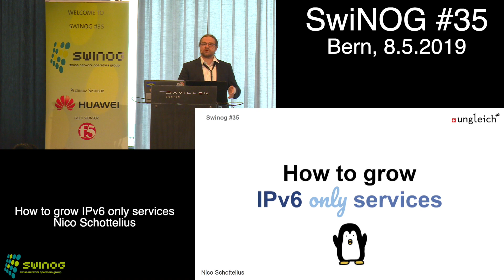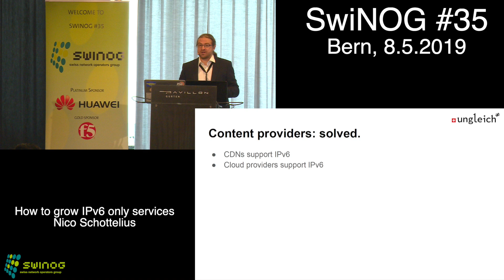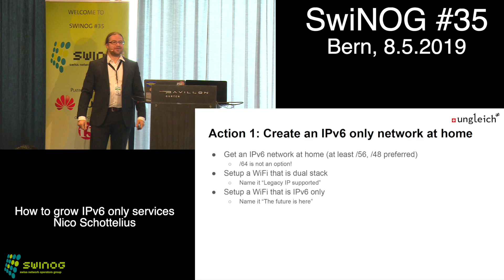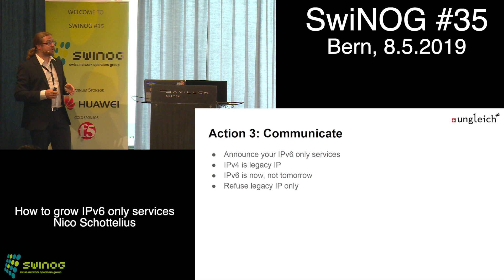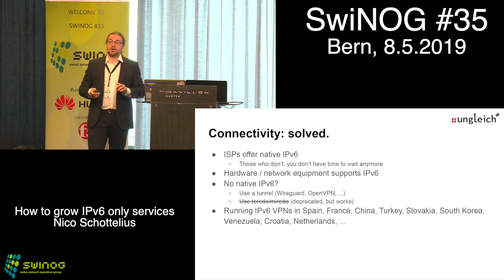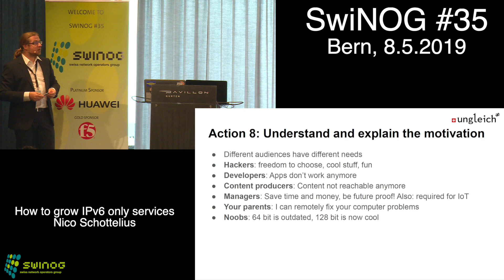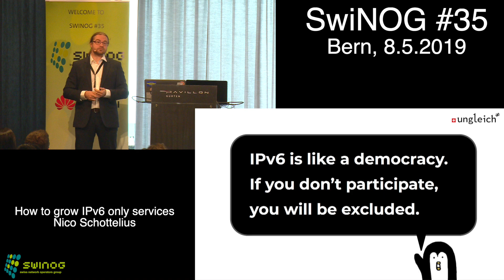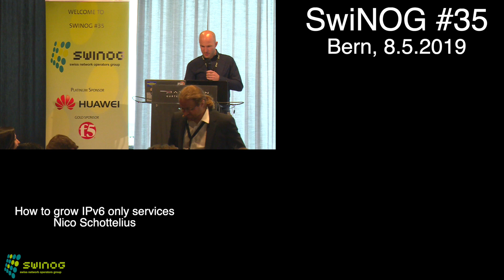SwiNOG #35 | How to grow IPv6 only services | Nico Schottelius | ungleich glarus ag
Title: How to grow IPv6 only services
Presenter: Nico Schottelius
Abstract: As an IPv6 first Data Center, we are looking at IPv6 from a technological and marketing perspective.

Swiss Network Operators Group The Swiss Network Operators Group (SwiNOG) is an informal group of people who are concerned with engineering and operation of the Swiss Internet. SwiNOG (Swiss Network Operators Group) is a community for (not only) Swiss service providers and IT specialists since 24th of february 2000. SwiNOG is analogue to NANOG und DENOG. SwiNOG was founded as the very first European NOG. SwiNOG exists to enhance the quality of Internet services available in Switzerland. It does this by fostering the free exchange of technical ideas and information between different companies and organisations.